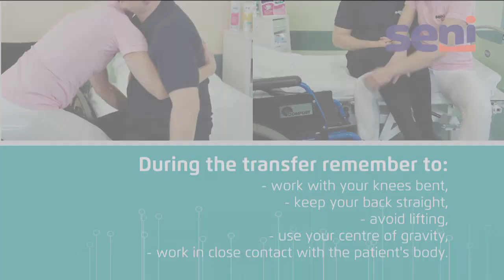[EN] 06 Seni - Helping a patient to lie down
If you use the correct technique, it is possible to transfer a heavier patient without overloading and putting the spine at risk of injury. In this movie the caregiver of mass 65 kg is transferring a patient weighing 100 kg.

Seni Brand - TZMO Group